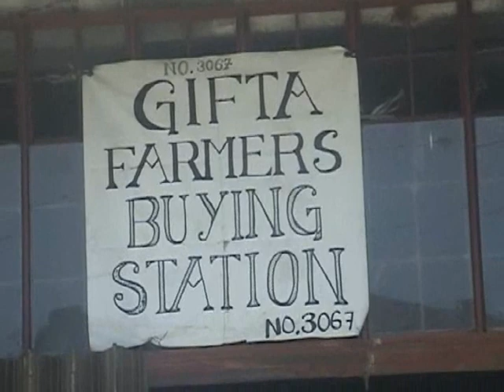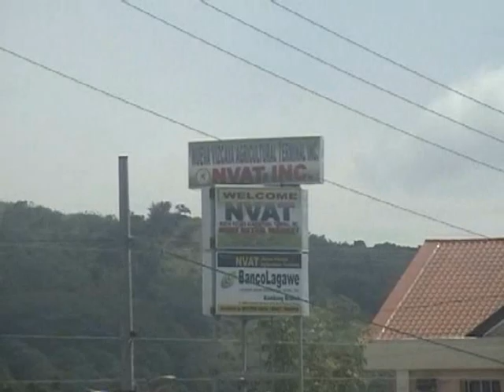Shi Biblia Sajay Eray Mebasa - song by dbmagno.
IBLAOI CHRISTIAN MUSIC RECORDS